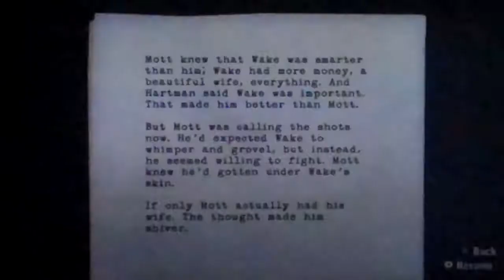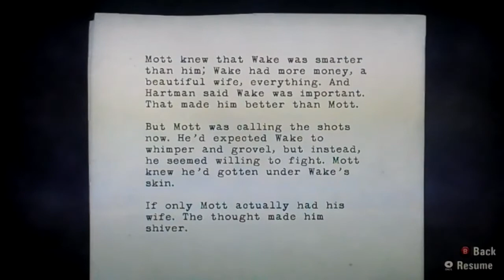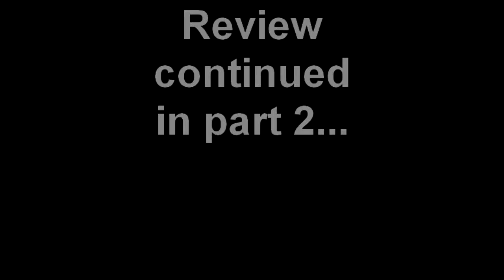ALAN WAKE REVIEW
i think larger files dont run as smooth in  720, but maybe thats just my computer.
In this VID i review ALAN WAKE. A psychological thriller developed by the creators of MAX PAYNE.